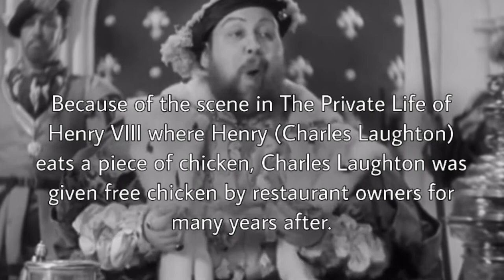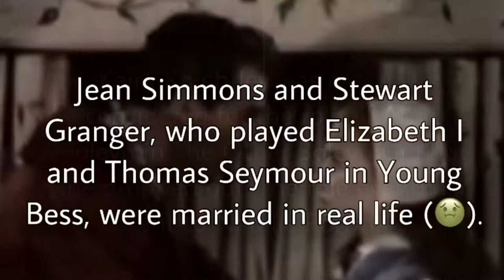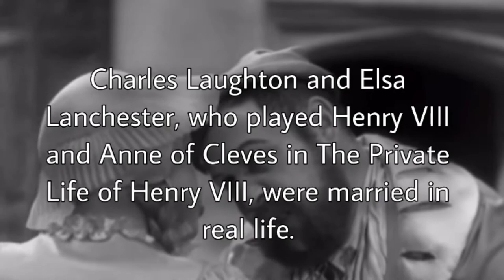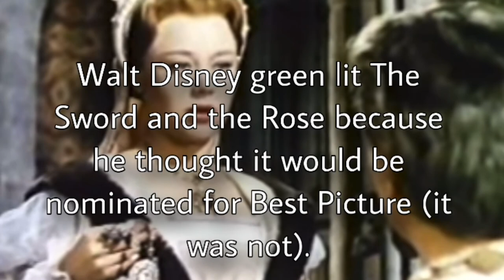19 Tudor Film & Tv Show Facts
Some clips are sped up to avoid the video getting blocked.

Thinking about the absolute serve Olivia Hussey as Anne Boleyn would have been and now I’m sad.